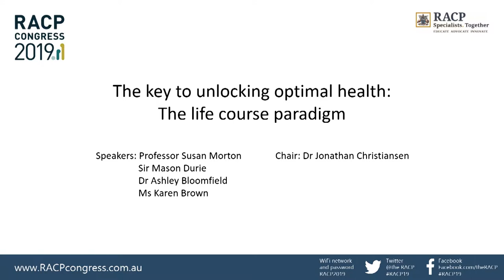RACP Congress 2019 - The key to unlocking optimal health, Sir Mason Durie